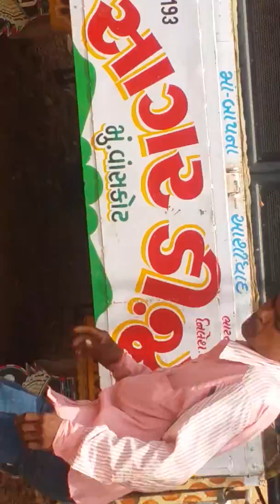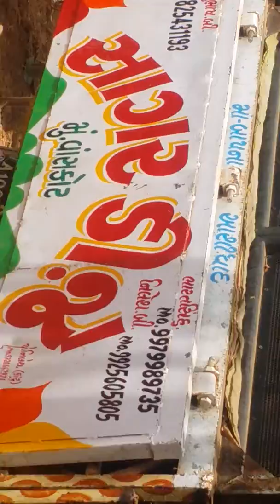Gam .vaskota nyu timli gayak cahan nayak